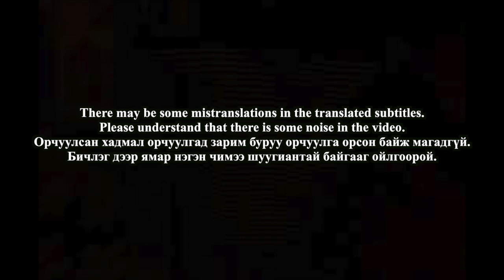🇲🇳🇰🇷🔥Korean Hiphop Junkie react to Gemlest x Tuno - WYD (MGL/ENG SUB)